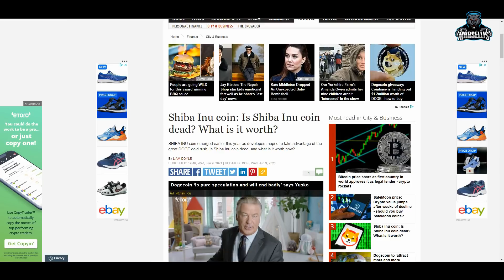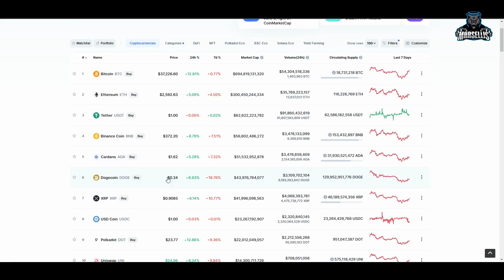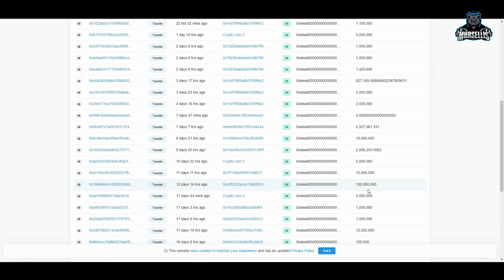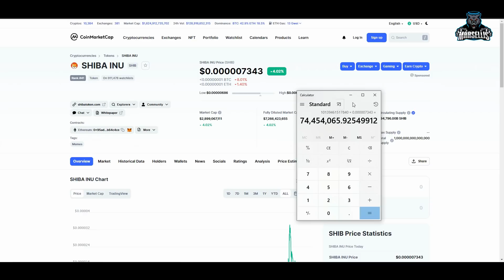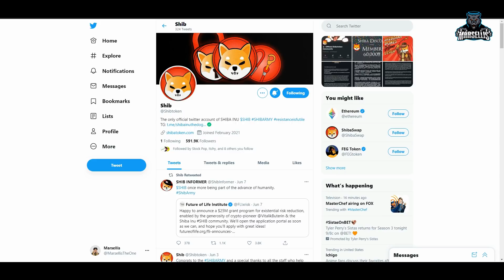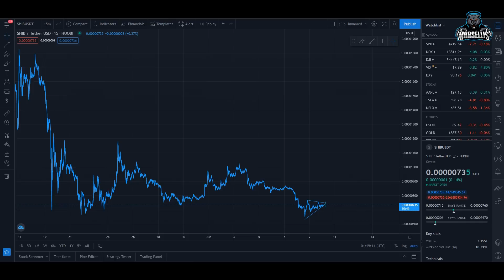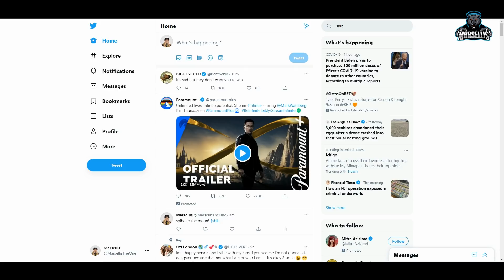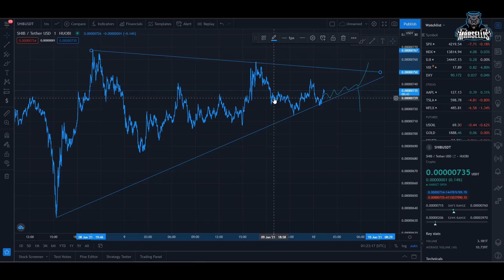SHIBA INU IS READY FOR TO BREAKOUT | SHIBA INU COIN NEWS TODAY 🚀